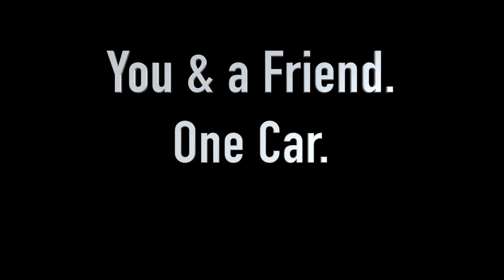Drift Duo Course -- where two become scary good drivers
TexasDriftAcademy.com